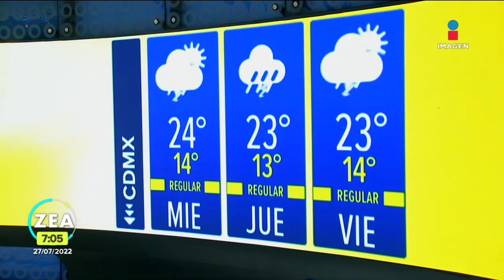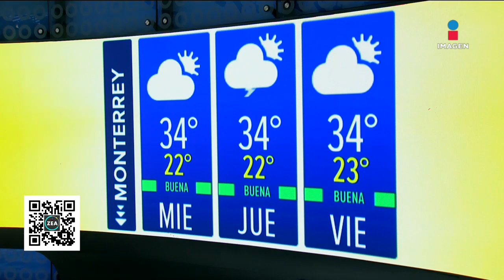Pronóstico del tiempo 27 de julio de 2022 | Noticias con Francisco Zea